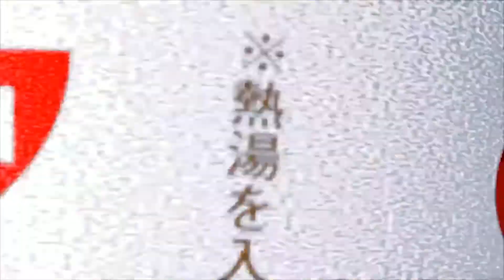ArcLive - Episode 45: Double Major Review with PG|MarlinPie & SKD, UYU|KizzieKay & Samifish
Panda Global and UYU send their finest to review Anime Ascension and EVO Japan with staple Socal commentator Samifish.

Follow Arc System Works America, Inc.